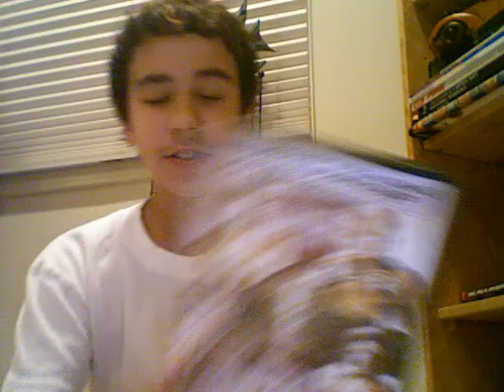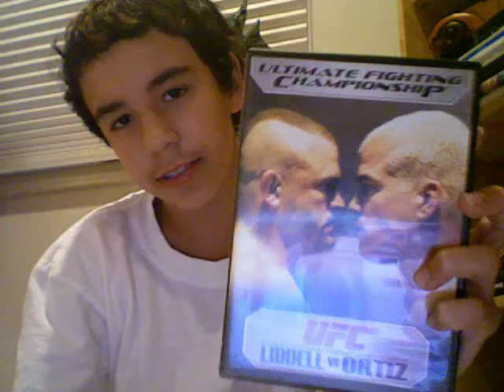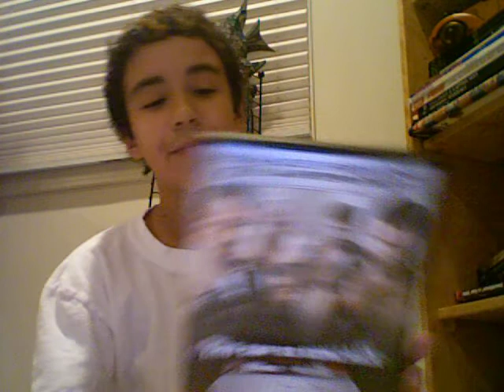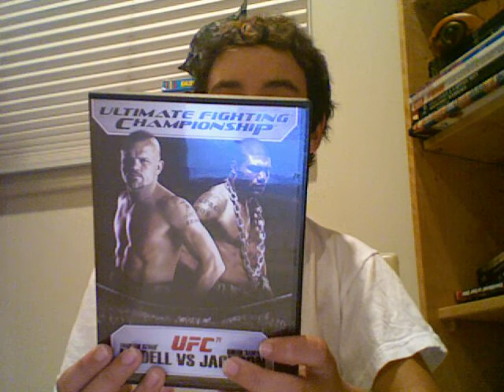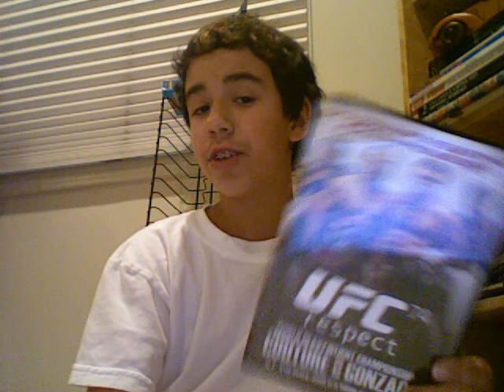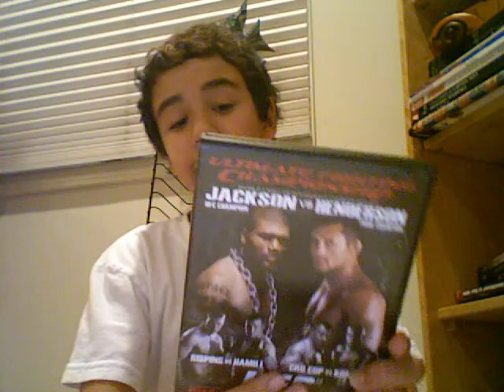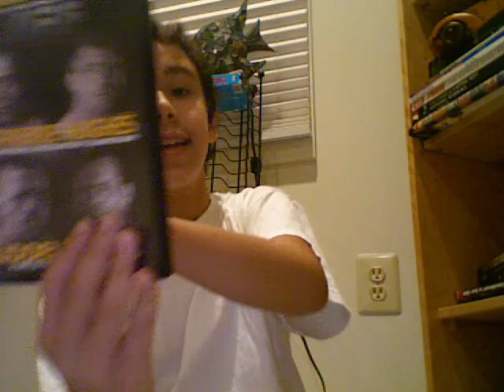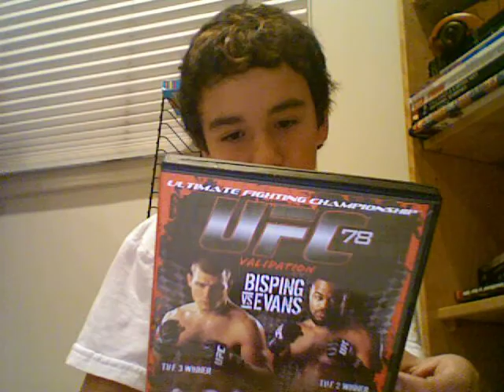Nunnker's MMA DVD Collection Part 2!!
WATCH PART ONE FIRST!! Part 2 of me showing all of my EliteXC, UFC, and PrideFC DVDs in response to Wandy64755!!